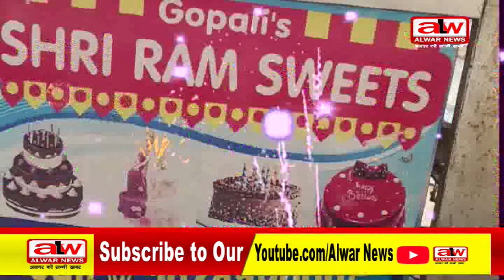alwarnews //tapukda diwali add// 04 11 2021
shir ram sweets